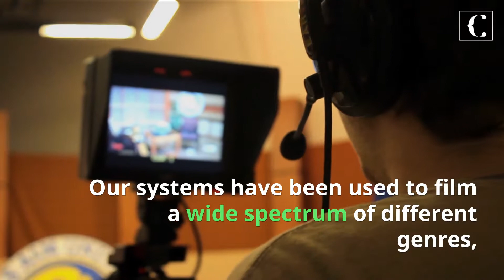GSS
GSS specializes in the development of customizable stabilized camera systems for production, ENG, broadcast, utilities, and surveillance.
categories